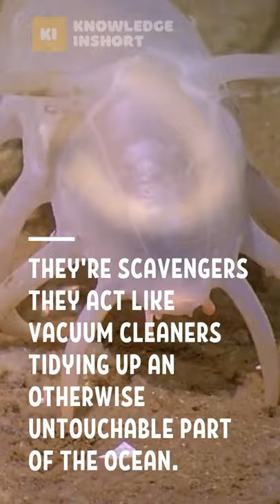Things You Didn't Know About Sea Pigs